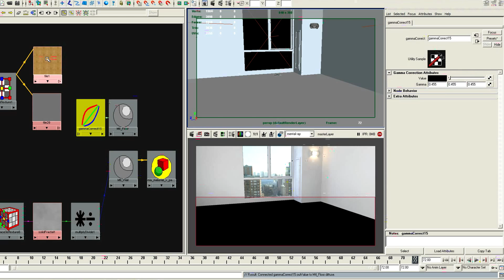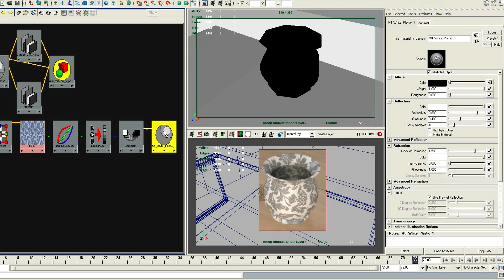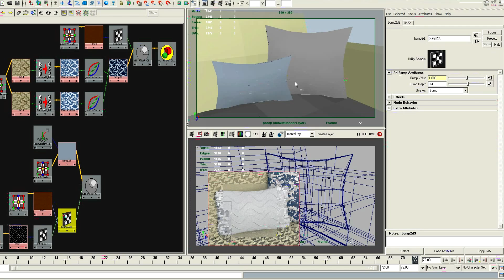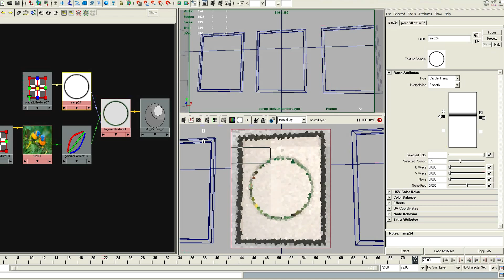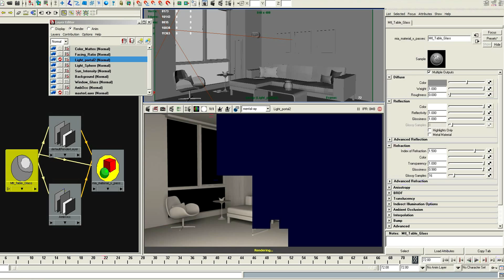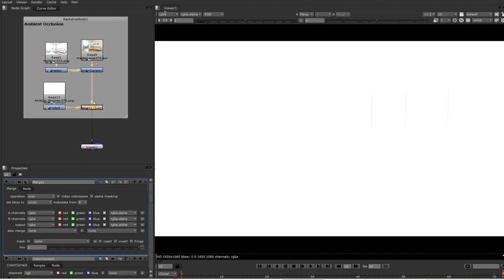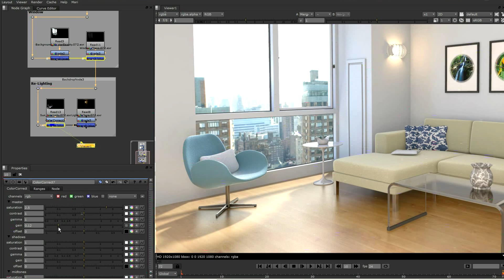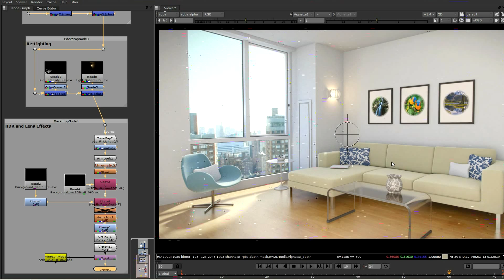Highrise Living Room - Commentary 1080p - 2 of 2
NOTES HERE: This is a voice commentary about some of the techniques used to create one of my relatively simple architectural renderings, "Highrise Living Room". Project and commentary by Gary Backus. I'm currently improving my skills; future projects will look much better and they will be far more complex.

I simply used the video clips I recorded for the workflow montage, and commentated on some of the techniques I used to create the project, as they played back. I will do commentary videos on most future projects too. This video is not a tutorial, simply a commentary showing general workflows. Of course, in 20 minutes, only the tiniest bit of the entire process and the knowledge behind it could be showed, and much is left out. This video should be helpful to most 3D computer graphics artists wanting to see a bit of the overall workflow involved in creating an architectural scene.

NOTE ON THE VIDEO ARTIFACTS:
I apologize for the artifacts in the video, I recorded the video clips indirectly as I spoke, and during playback in Vegas, the clips showed some decompression artifacts, which is normal and never appears in rendering. Of course, I was recording the Vegas playback so the artifacts were baked into the Camtasia recordings. Unfortunately I didn't have much time for this, but next time I do such a video, I'll edit the video with the source video clips, so there won't be any artifacts.